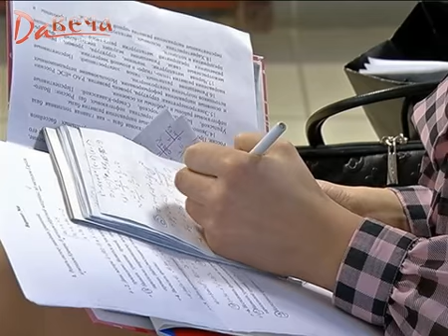ЕГЭ И ВУЗы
Лучшие сюжеты бюро новостей "Давеча", 9 канал, г. Киров. 2 февраля 2011г.